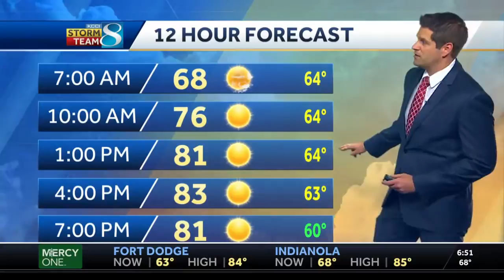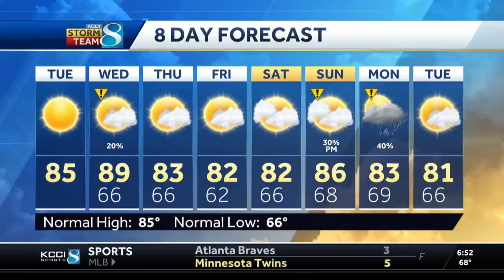Sunshine and warmer temperatures in your 12-hour forecast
Meteorologist Riley O'Connor has the latest forecast.